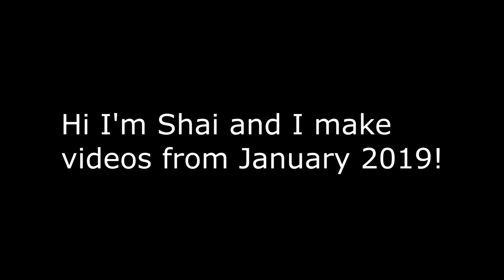VRChat: Bagel Feud! (Pt 1)